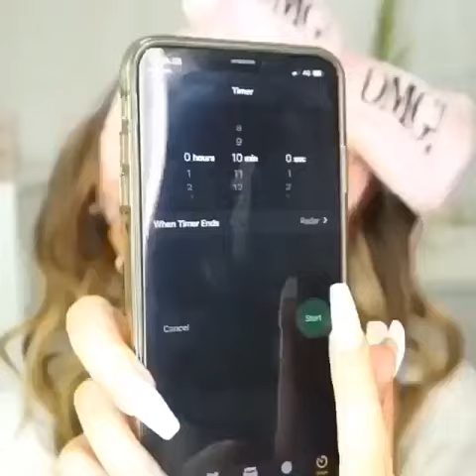the ordinary قاهر حب الشباب للنساء والرجال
حل مشكلة حب الشباب اصبحت من الماضي
مع the ordinary  التخلص من حب الشباب والبقع السوداء اصبح حقيقة في بضعة ايام قليلة فقط
منتوج لجميع انواع البشرة
منتوج 90 في 100 طبيعي مستخلص من خل حب الملوك
للطلب والاستفسار
رقم الواتساب